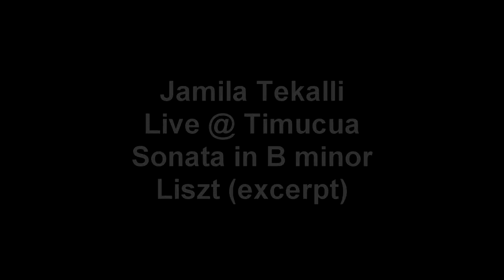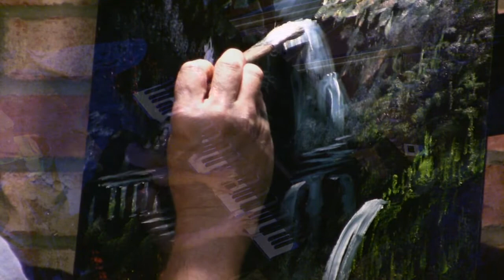Jamila: Liszt B minor Sonata @ Timucua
Here Jamila Tekalli is playing the B minor Sonata (short excerpt) at a free concert at the white house on April 5th, 2009.

Art by Paul Vincenti

This is a new format of the same video I put up earlier. The audio seems to be in sync now, so that's good.